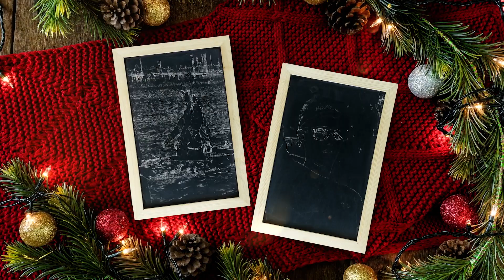Loyola Maryland Christmas Video 2022